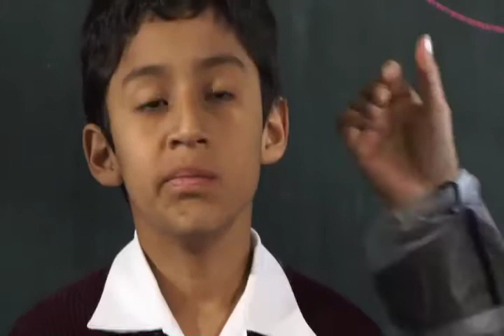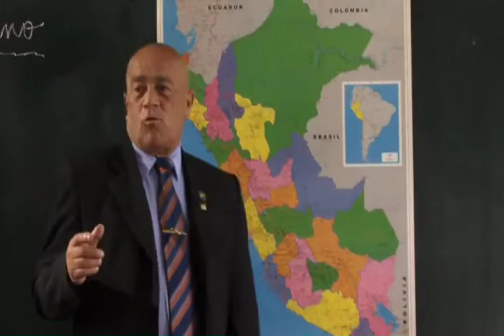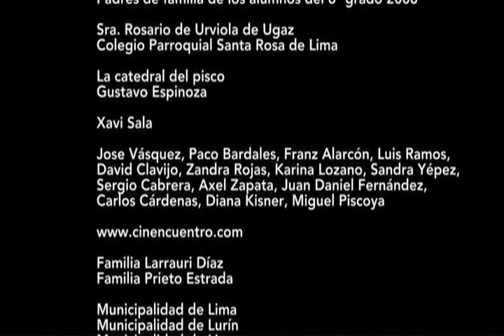Reunión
Corto. Dos compañeros conversan de sus vidas después de mucho tiempo. Dos escolares se escapan del colegio para que uno de ellos conozca el mar.

DIRECCIÓN Antolín Prieto
GUIÓN Antolín Prieto
CON Martín Velarde, Bruno Valdivia, Roberto Martínez y Mario Soldevilla.

Otro corto de Cinepata.com